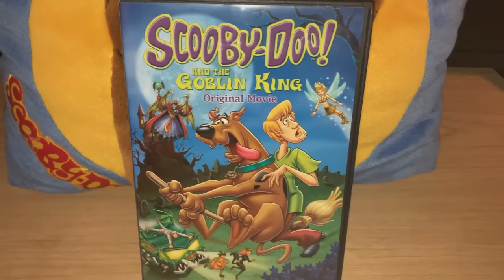Halloween Fright Night | Scooby-Doo! and the Goblin King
In this much requested Halloween Scoobtober special, we take a look at another DTV movie full of stars, scares and songs!

Segment selection:
00:00 - Intro
01:21 - The Stars Align
04:18 - The Goblin Rave
16:03 - Outro